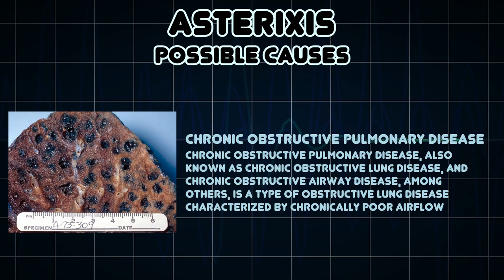Asterixis (Medical Symptom)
Possible causes of Asterixis (Medical Symptom)

Asterixis is a tremor of the hand when the wrist is extended, sometimes said to resemble a bird flapping its wings